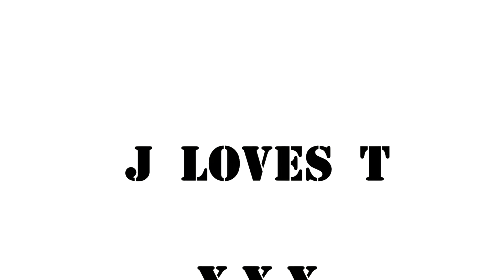YOU KNOW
ILYML